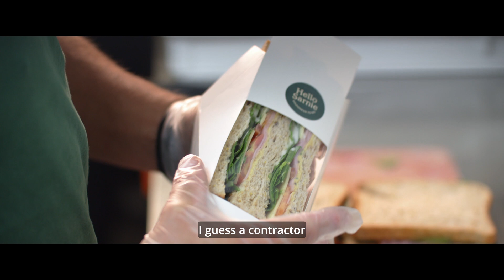Digital Marketing Success Story - Hello Sarnie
"We're now probably employing close to 27 people. When we first started speaking to Market Ease, that was around 8 or 9 people. In the next 2-3 years, if we are lucky enough to expand interstate (as per planned), that should be 50+." - Andrew Pearce, Co-founder of Hello Sarnie

Discover the Hello Sarnie story, and how digital marketing has become an integral part of their business.

If you would like to know how you too can get similar results for your company, just reach out and say hi 👋 Or go